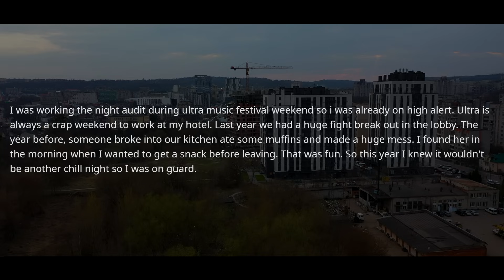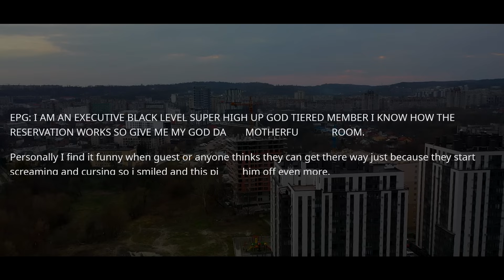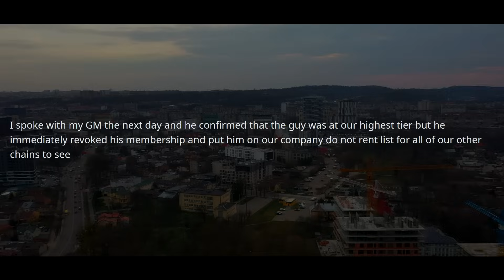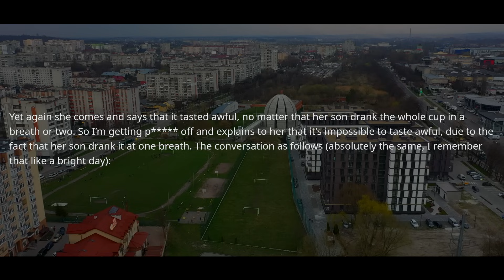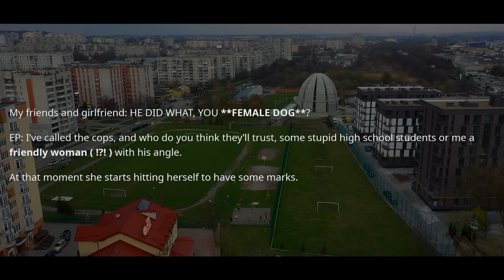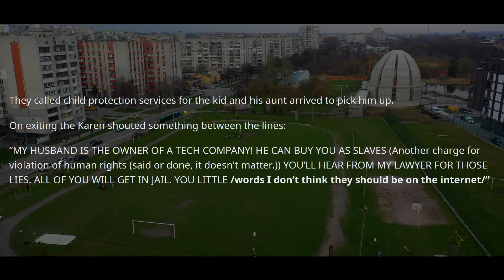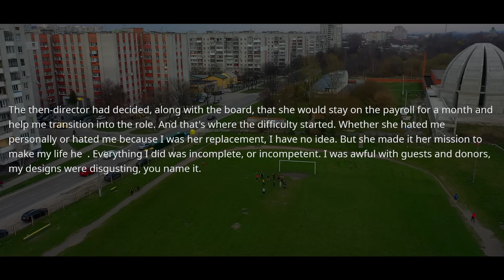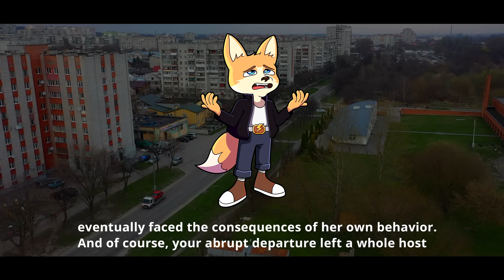NEW BOSS Of THE BOARD Cant Believe I QUIT EFFECTIVE IMMEDIATELY! SAY BYE TO 2 MONTHS OF MY WORK r/EP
0:00 - Story 1
5:07  - Opinion and my comments
5:49 - Story 2
10:22 - Opinion and my comments
11:03 - Story 3 & Opinion

New BOSS Of The Board Didn't Realize I Quit Effective Immediately! Say Bye to 2 Months of My Work!